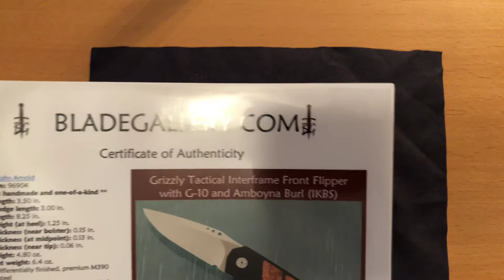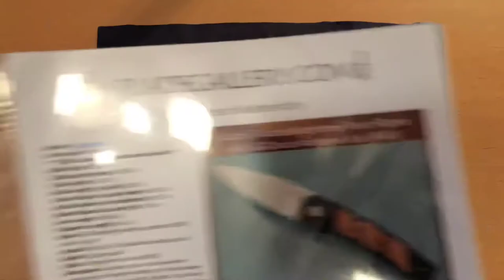Grizzly Tactical w/ G10 & Amboyna Burl Part 2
A gorgeous piece